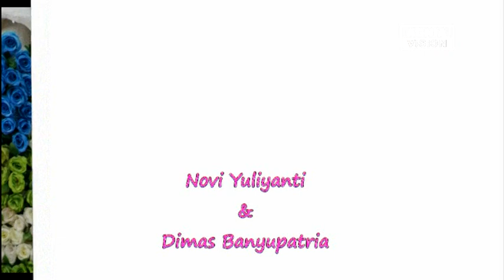EDAN TURUN - RIA WIJAYA || AURA KARANGMANGU